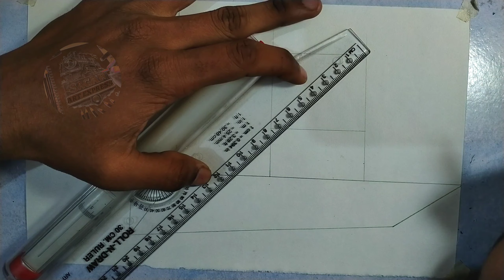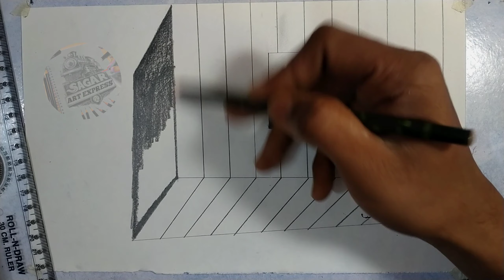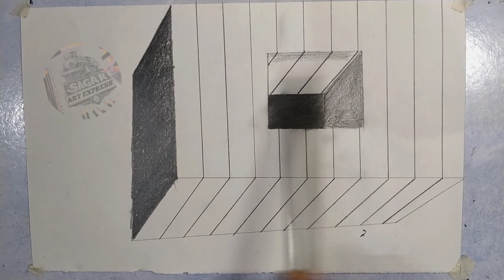Easy 3D Drawing On Paper For Bigginer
Tombow 57316 Mono Zero Eraser Value Pack Easy 3D Drawing On Paper For Bigginer

3d çizimon paper 3d drawing
3d drawing for beginners
3d for beginner Art Artline Set Of 6 Love-Art Sketch Pencil+Blending/Smudging Stumps Set Of 6(Size 1-6)+Sand Paper Pencil/Stump Sharpener+1 Kneadable Eraser 13Cm Pencil Extender, Ink black

Camel Artists Fixative Spray

BRUSTRO Electric Automatic Eraser
BRUSTRO Artists Fineart Graphite Pencil :